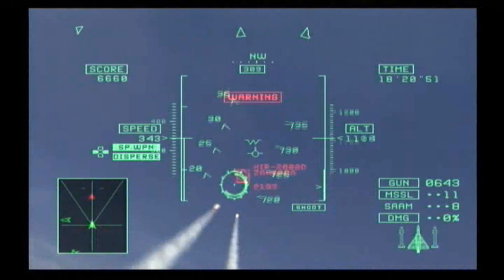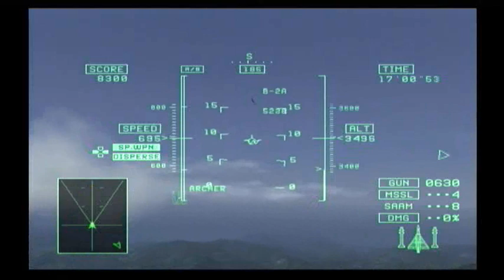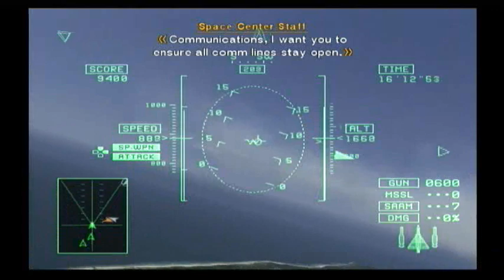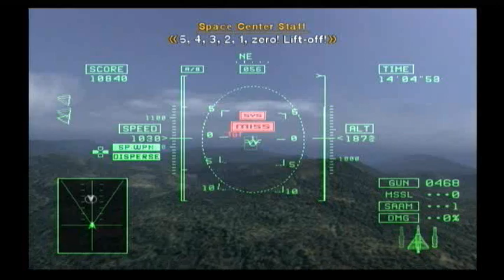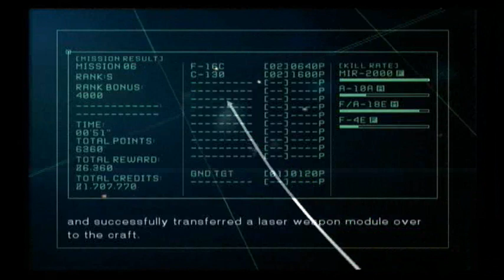Ace Combat 5 - Mission 06 - White Bird (Part I) PT2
Part 2 of 2.  I play and ramble through ace5's sixth mission, White Bird part 1.